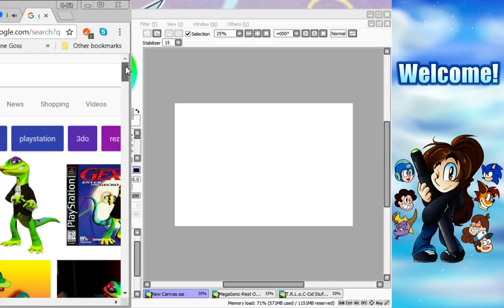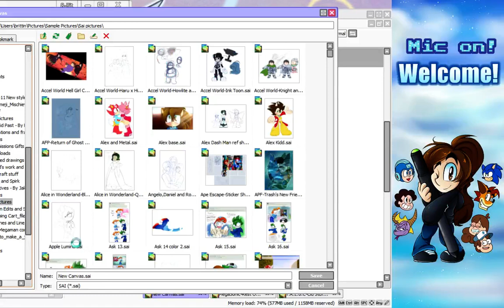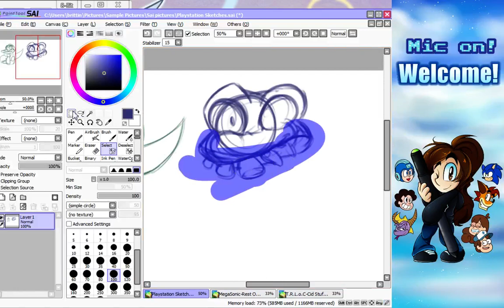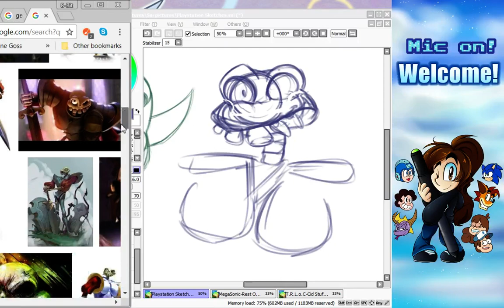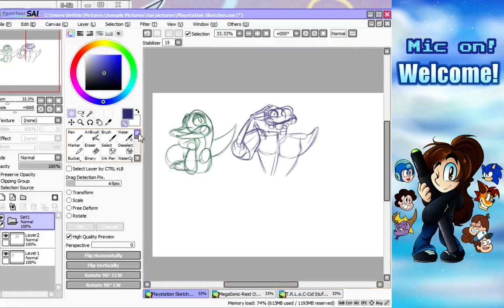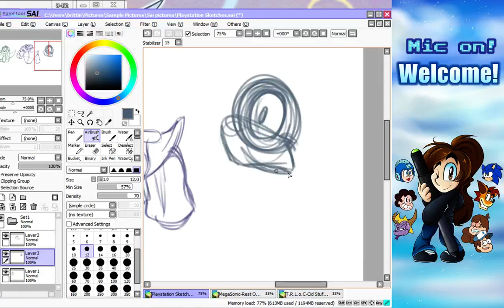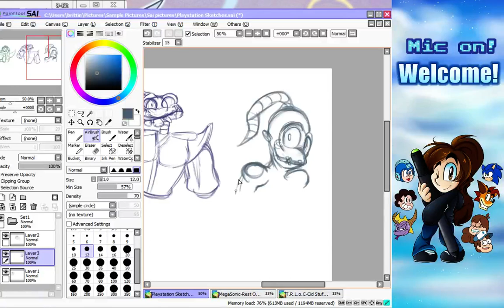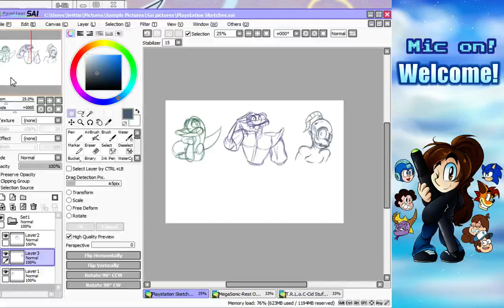7/30/2017 Livestream Part 1 - Playstation Sketches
Part 1 of my second mic stream.
In this one I doodle a few Playstation characters that don't get enough love and talk about how there's so . . . many . . . remakes I can't get my hands on yet.